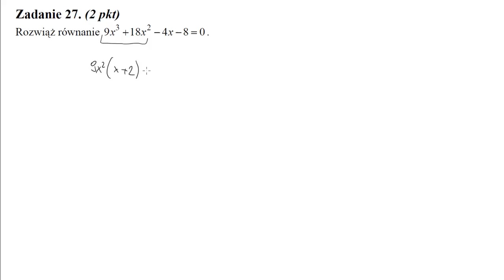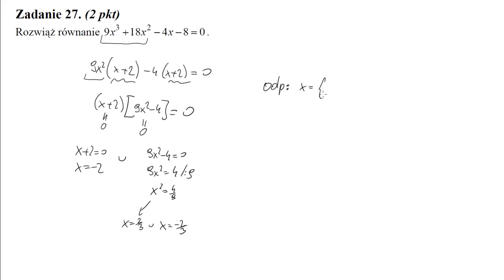27 Rozwiąż równanie 9x3+18x2−4x−8=0